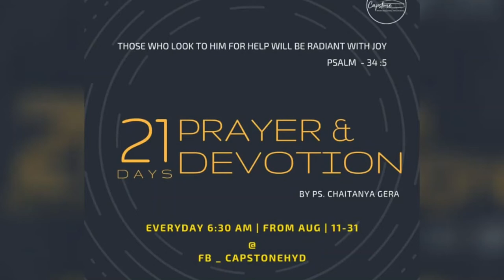21 Days Devotion By Ps. Chaitanya | Day - 4